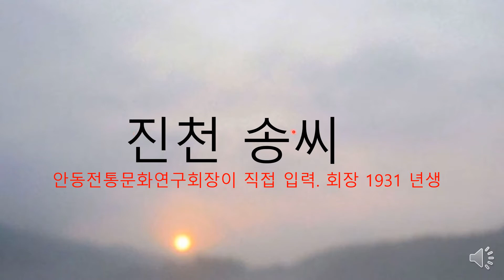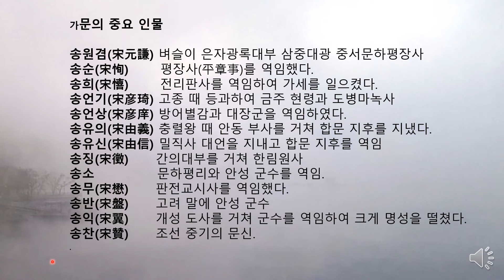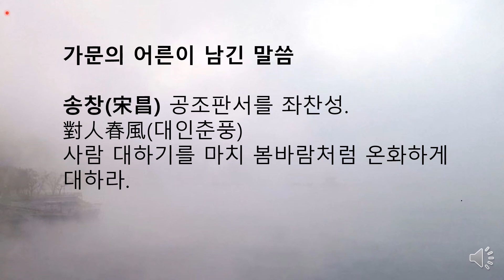진천송씨 가훈. 청남 권영한의 이야기.